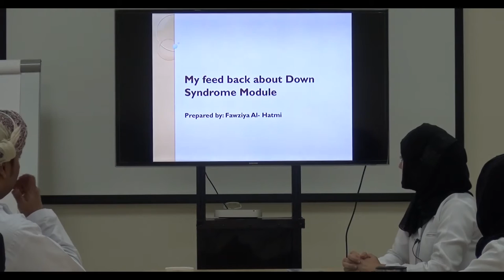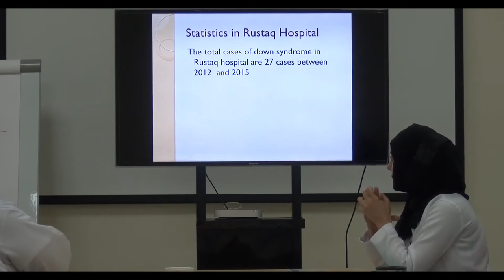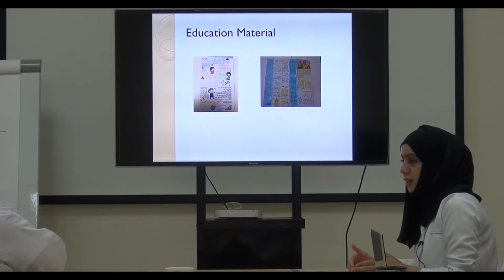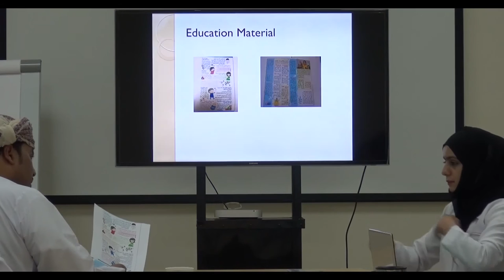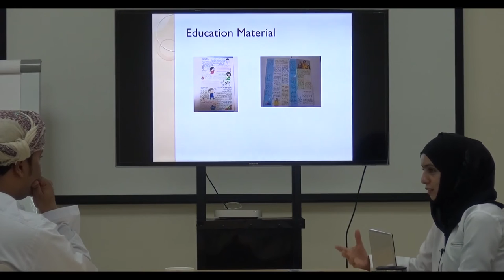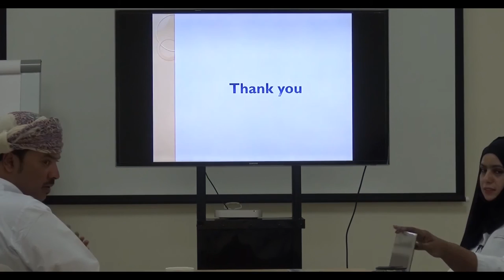FAWZIYA AL-HATMI PRESENTATION ON GENETIC COUNSELLING TRAINING PROGRAM IN A REFERAL HOSPITAL